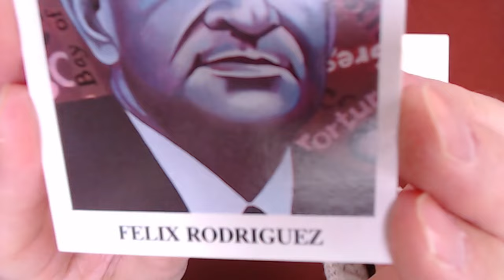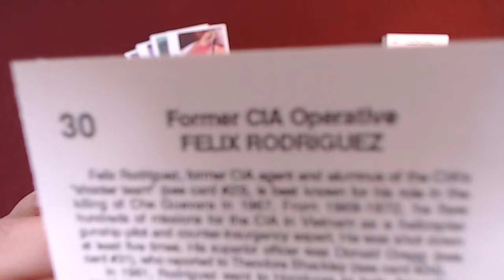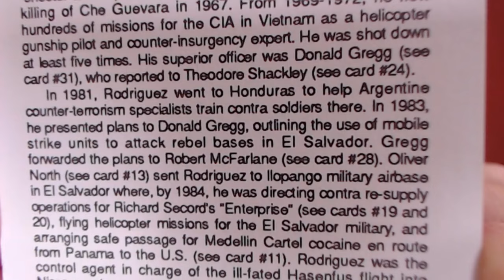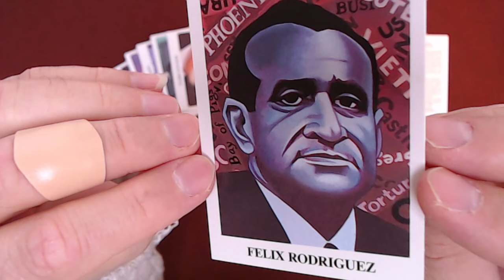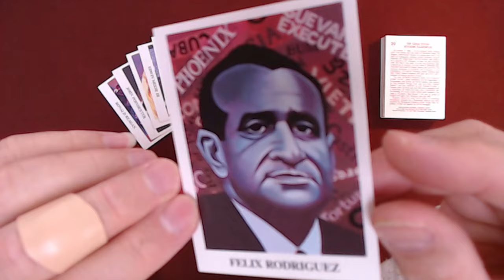Reading “Iran-Contra Scandal" Trading Cards, Card #30: Felix Rodriguez, Former CIA Operative ASMR